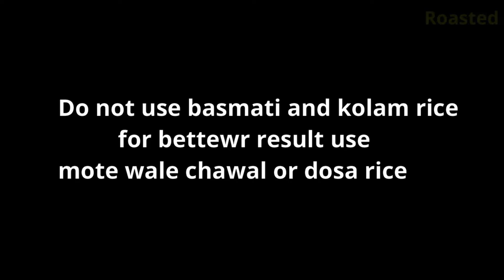5 Different Easy Tasty & healthy Breakfast Recipes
In this recipe we w'll learn 5 different type healthy breakfastrecipes. This breakfast recipes are easy to make. In this recipe I have shown vegetable omelette, rice flour breakfast, masala dosa and suji veggie breakfast all this breakfast are healthy and less oil breakfast recipes, different from each other.